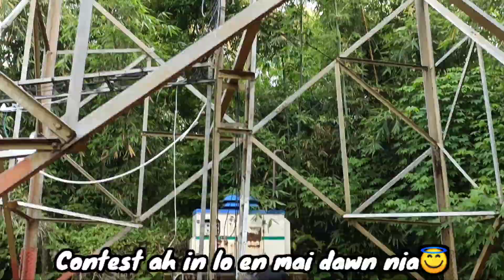First vlog and contest video shoot